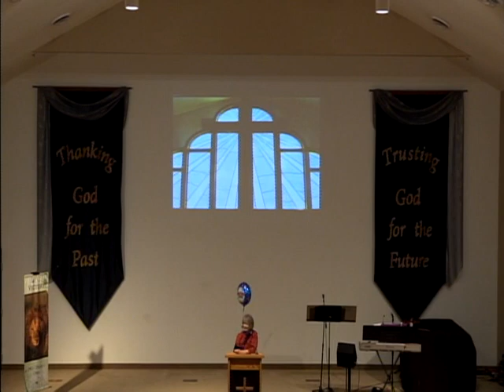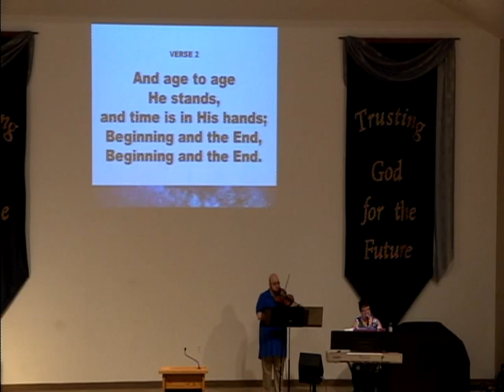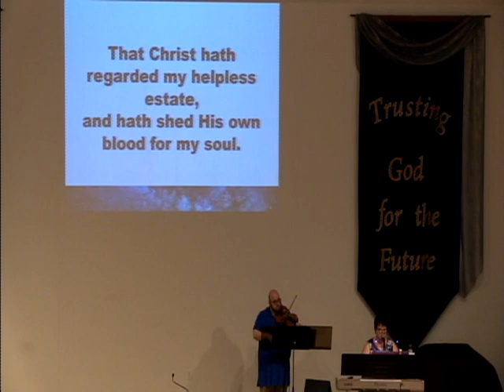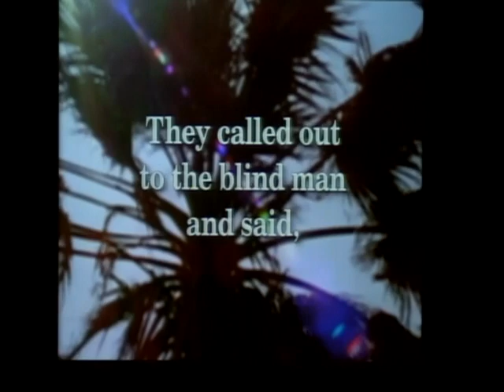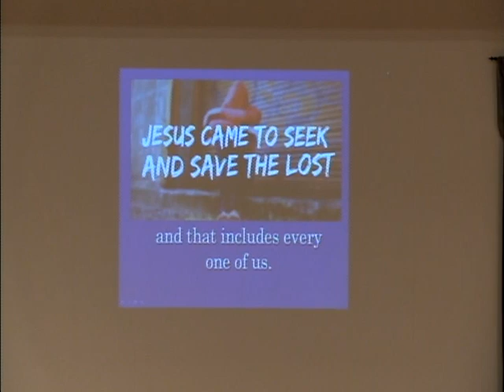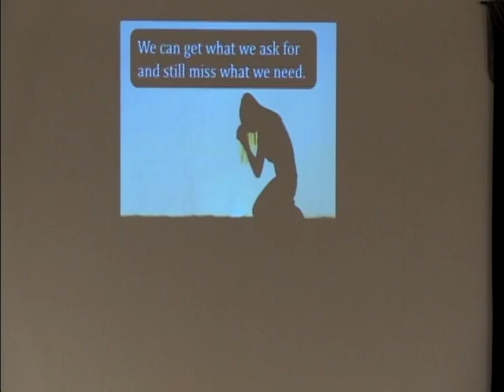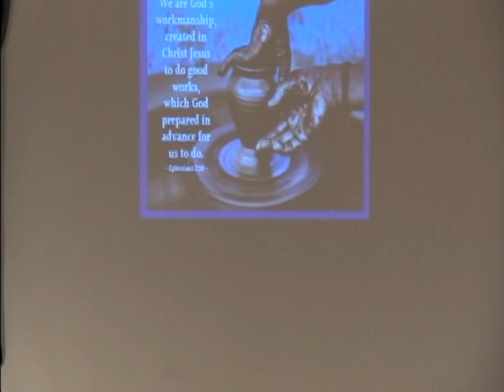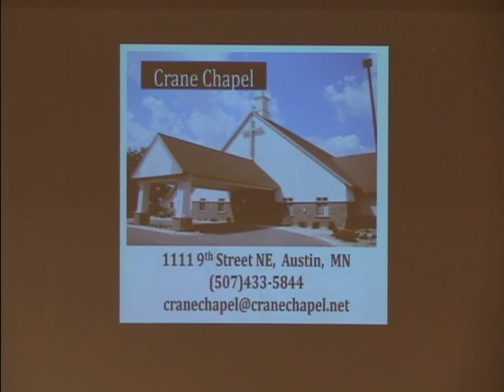Crane Chapel: Questions That Jesus Asked (part 5)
06-07-20 What Do You Want Me To Do For You?